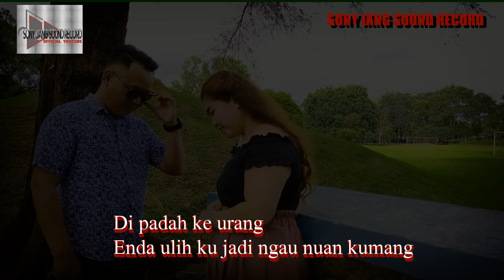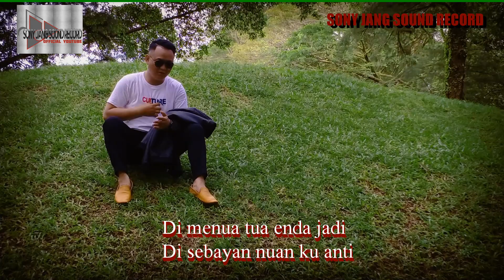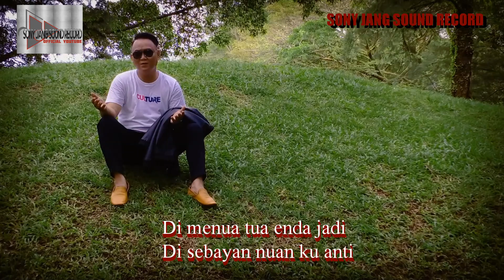Di serarak mimpi - Alex Merin (Official music video)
Lagu baru - Di sesrarak mimpi
-Alex merin
Keluaran-sony jang sound record
terima kasih ngau sukung kita ngelama tu udah support channel youtube sony jang sound record.